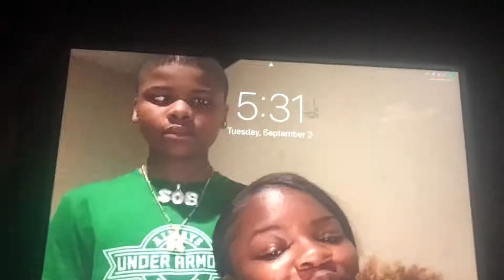Grwm first day of high school/ sophomore!!